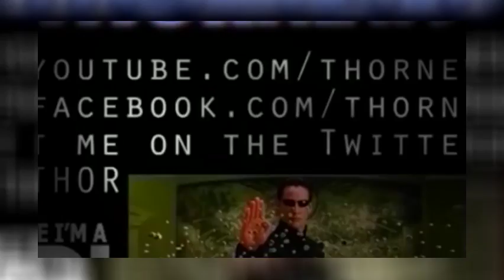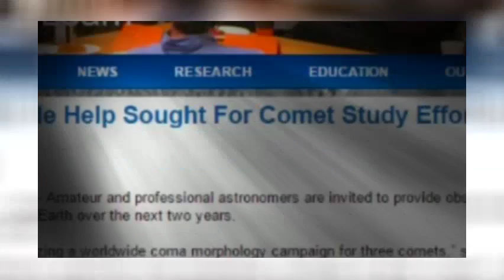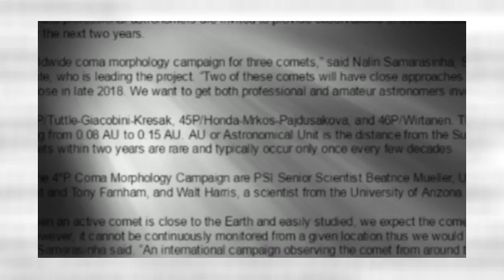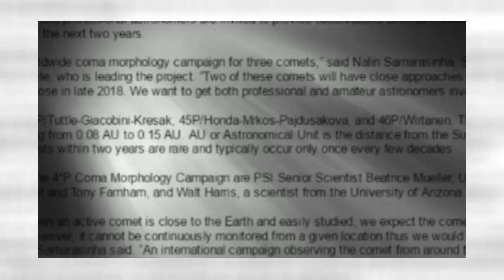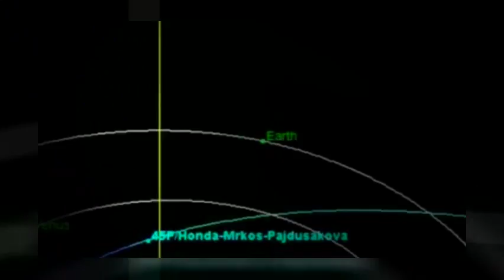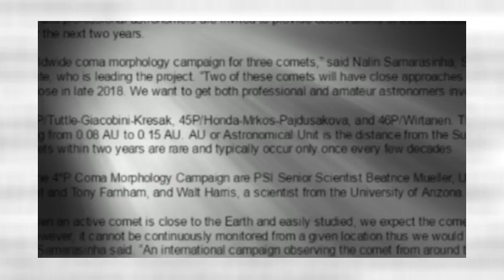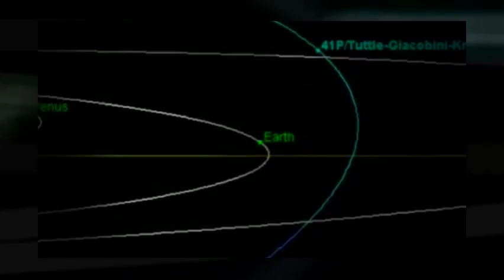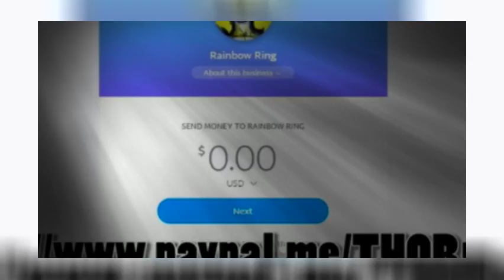3 Comets will make a very Close Approach to Earth! Science needs your help!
3 Comets will make a very Close Approach to Earth! Science needs your help!